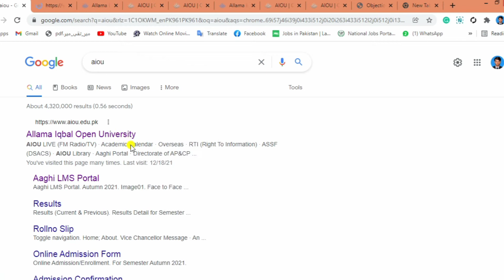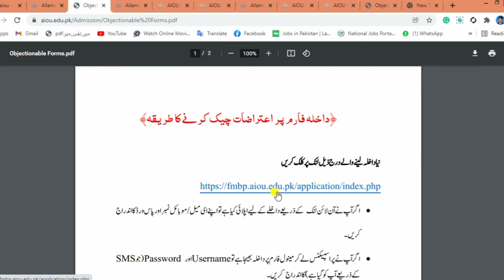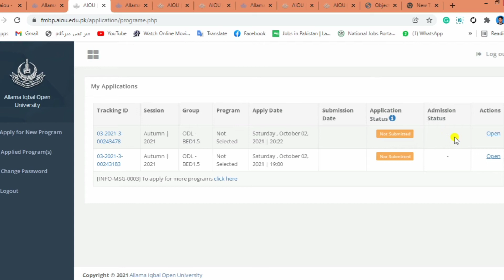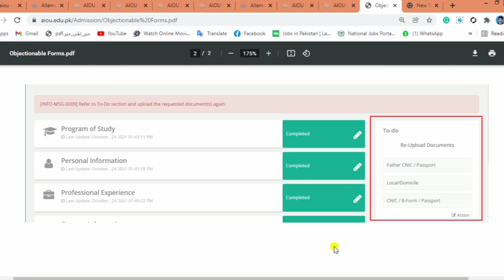How to check aiou admission objection | Re-upload documents | New method step by step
aiou admission objection check krna or dobra documents upload krny ka mukamal treka complete method step by step | Allama Iqbal open University admission open and enrollment for continue student aiou | semester autumn-2021 | obecjection katm krna ka mukamal treeka . tamam classes ka objection remove krain ab ap log khid batay ksi ko btai hovy q k yahn ap ko mukaml trekan btya gia h .

Allama Iqbal Open University admission open enrollment open spring semester and autumn semester and tricks and tips for continuing student aiou admission fee status paid or unpaid semester and autumn admission open

How to enrollment for continue student aiou
How to upload the assignment on LMS portal aiou
How to download assignment question paper aiou
How to login lms portal  for online workshops aiou

Anjum tips and trick